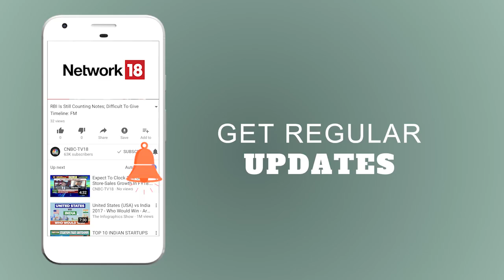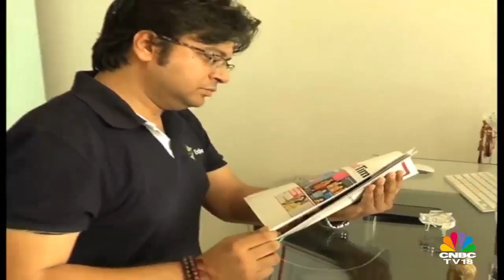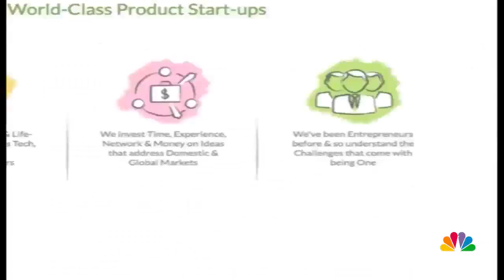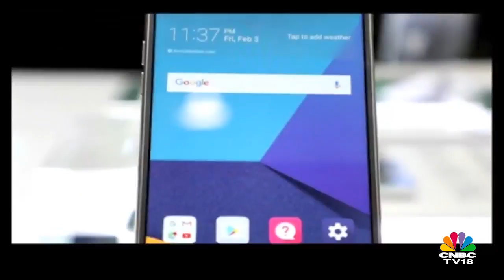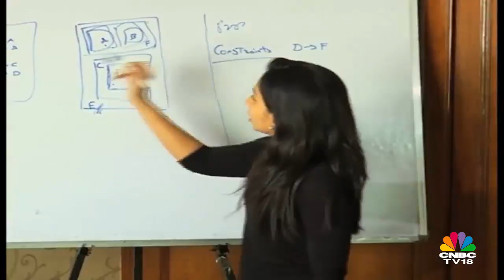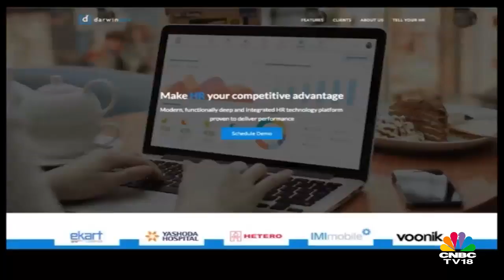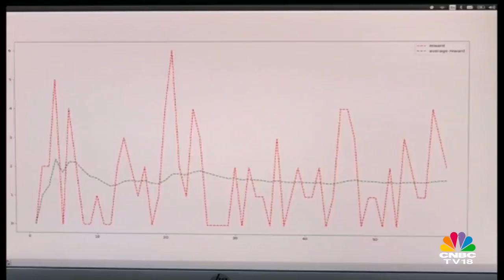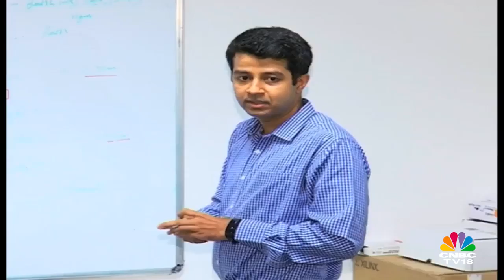Endiya Partners | Leveraging AI & ML to Fuel Innovation | Young Turks | CNBC TV18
Entrepreneurs turning investors creating a niche small size funds for targeted investments in deep technology start-ups that have a global play. These are the three ideas that brought Sateesh Andra, MD of Endiya Partners, Dr Ramesh Byrapaneni, MD of Endiya Partners and Abhishek Srivastava, Director of Endiya Partners to build Endiya Partners.